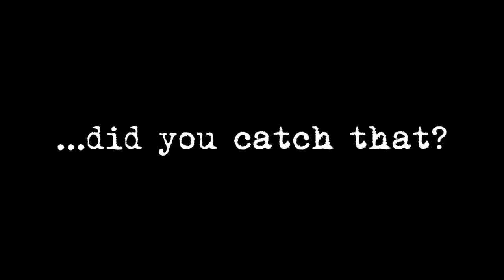Gift Swap with CutiePieMarzia